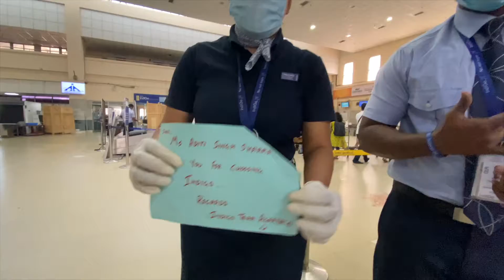Aditi Singh Sharma | Travel vlog | ADT Live at Icfai university | Tripura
Our journey to Icfai university, Tripura - what an amazing gig. ❤️